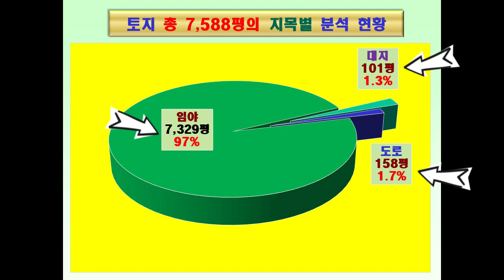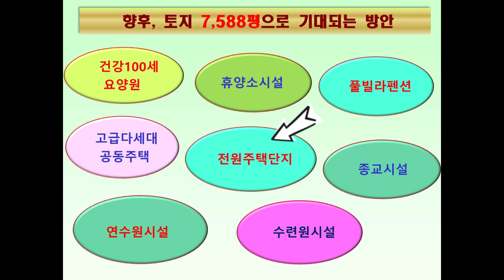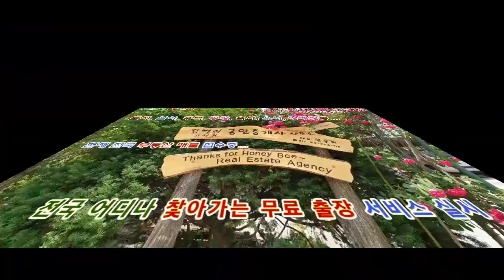(급매) 횡성군 웰리힐리 스노우파크 맞은편 개발가능한 토지 7,588평 (협의가능)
꿀벌아고마워 공인중개사 사무소 유투브채널 (급매) 횡성군 웰리힐리 스노우파크 맞은편 개발가능한 토지 7,588평 (협의가능)